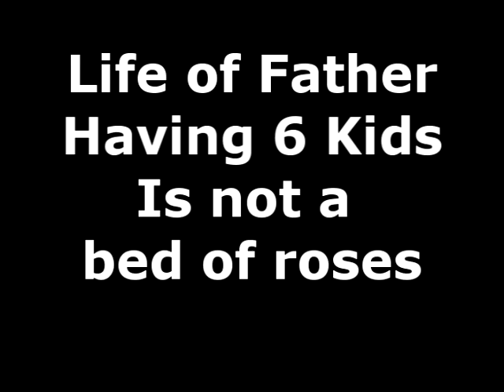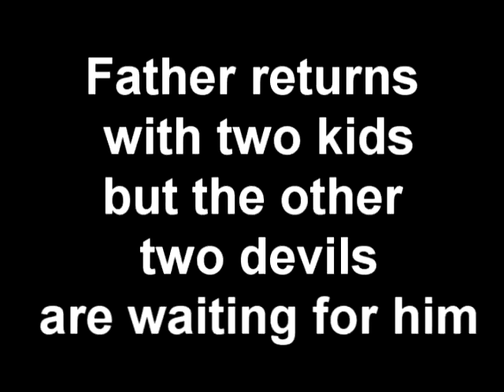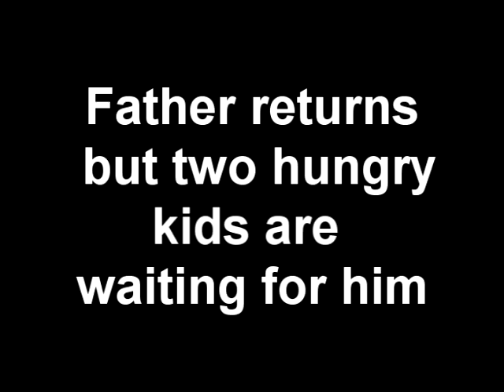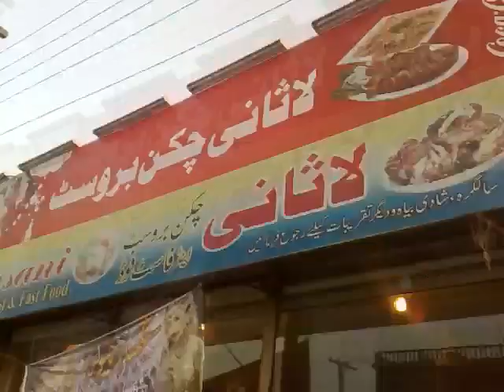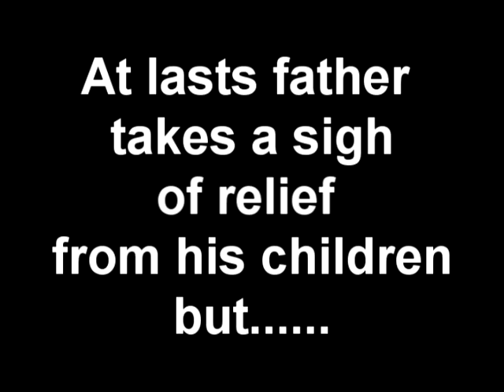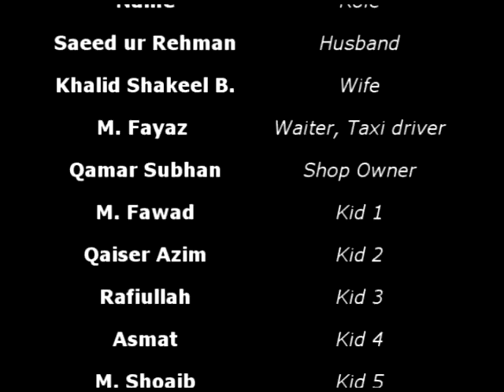Dil Tou Bacha Hai Ji part 2 ( Gomal Medical College ( GMC ) Students Skit ).mp4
4th Year MBBS Students of GMC Session 2006 come again for sequel of Dil Tou Bacha hai ji... with some new characters... we hope you like it